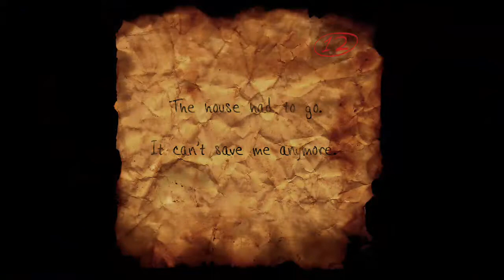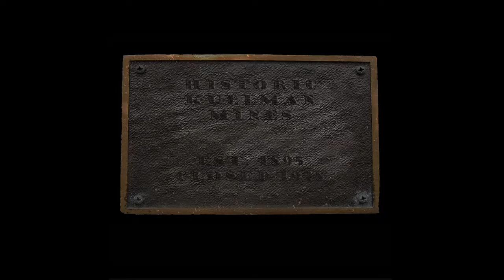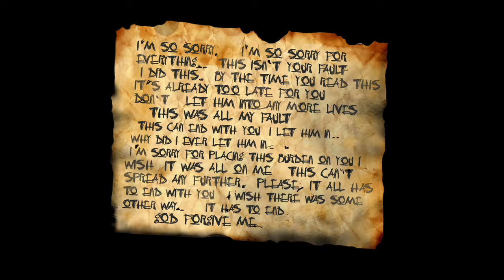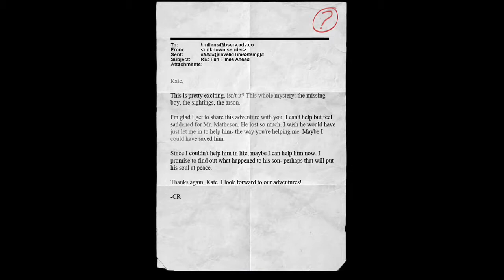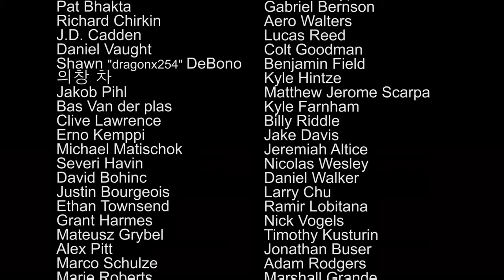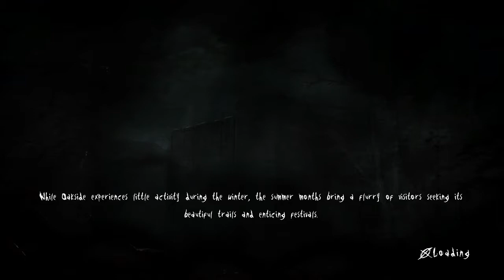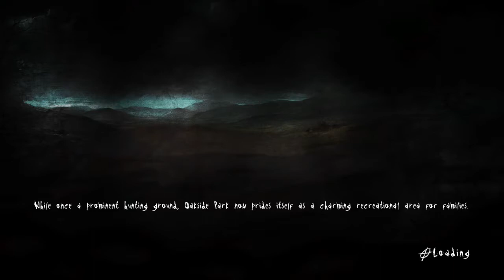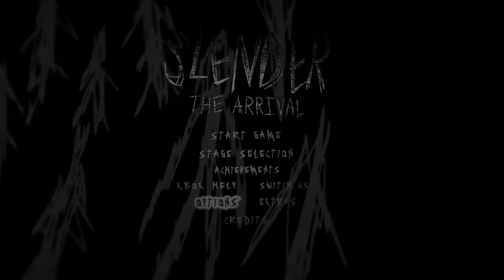Slender: The Arrival (part 4) - ENDING